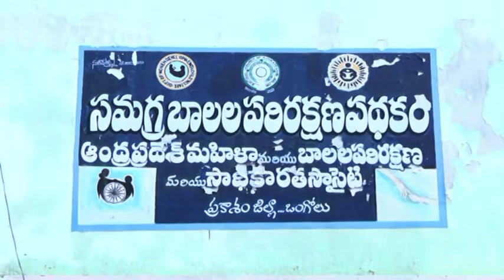25 06 2019 HOME MINISTER VISIT BALA SADAN